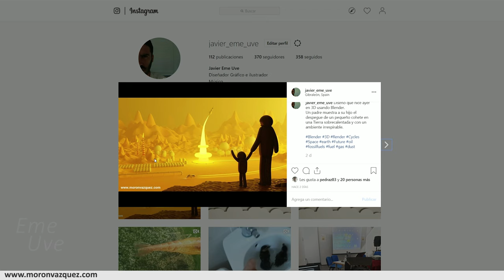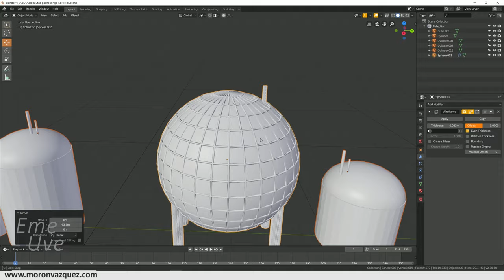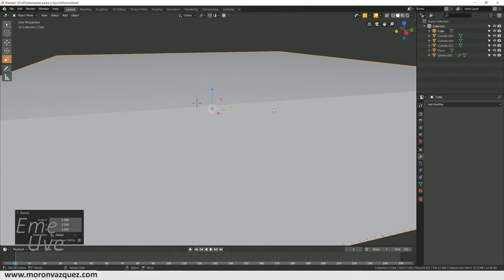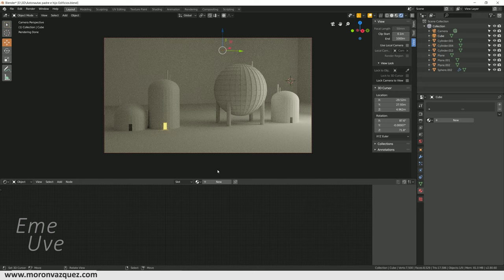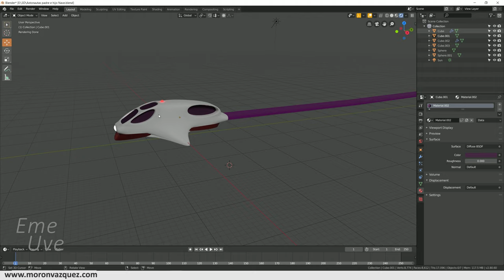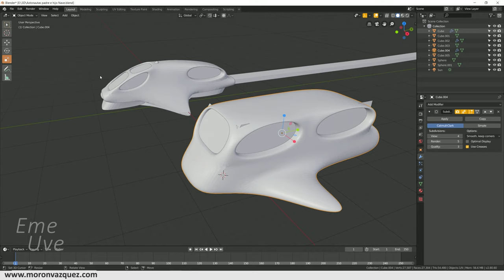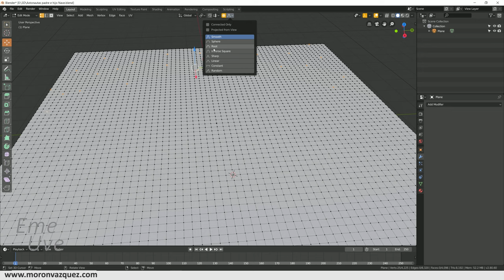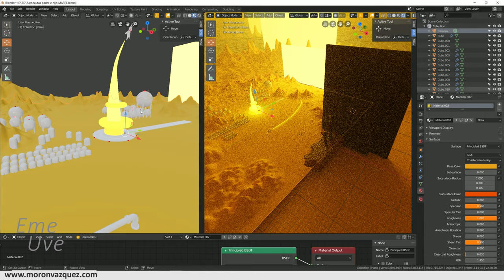Tutorial Blender español para principiantes 🌍 ¿Cómo hice el diseño de la Tierra del futuro?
Repasamos los principales puntos de este trabajo que hice como es colocar niebla, crear un suelo con imperfecciones aleatorias, crear la nave, etc...